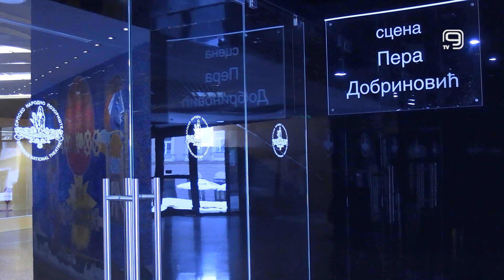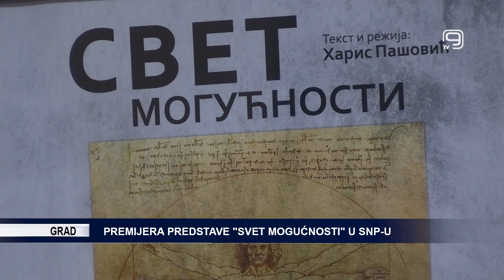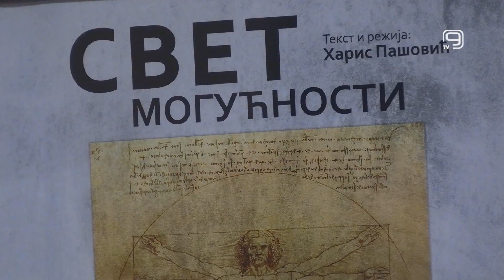TV KANAL 9, NOVI SAD: PREMIJERA PREDSTAVE "SVET MOGUĆNOSTI" U SNP-U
Osobe sa invaliditetom retko su tema ili likovi pozorišnih komada i filmova. I dok se u velikoj meri govori o inkluzivnosti u umetnostima na Zapadnom Balkanu, vrlo malo se čini u tom pogledu. Predstava "Svet mogućnosti", kao deo istoimenog projekta, pokušaće da uspostavi i neguje pozorište za osobe sa invaliditeom i o njima.